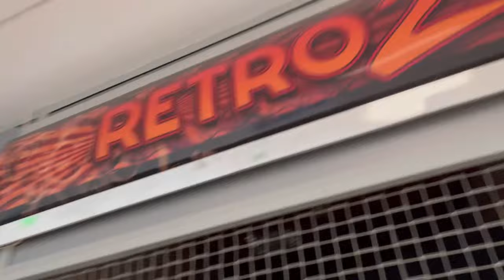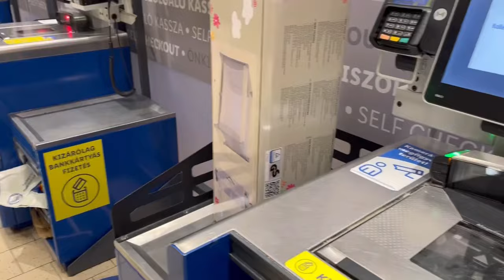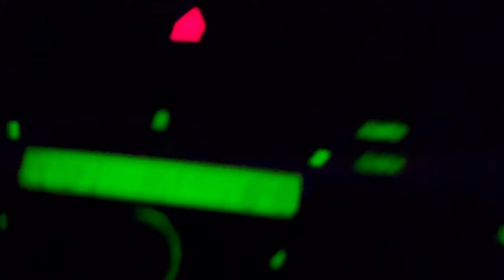HÉTVÉGI VLOG-Dunaújvárosi Sinsay,LIDL,programok,sztorizgatás🛒🛍️🛣️🚗👯‍♀️